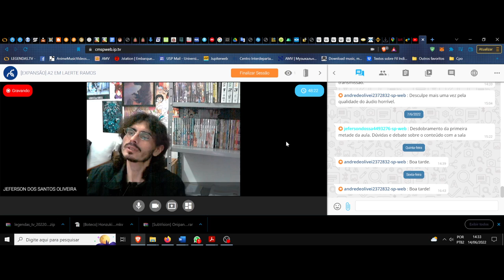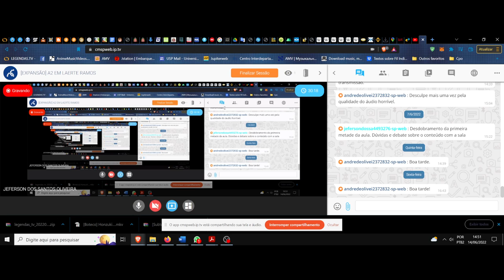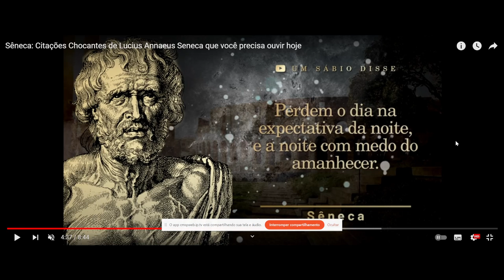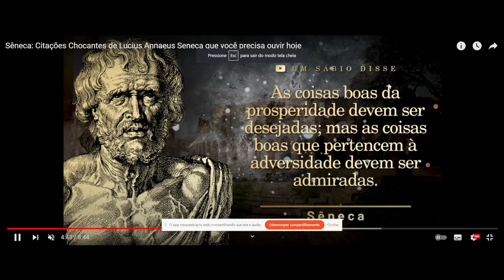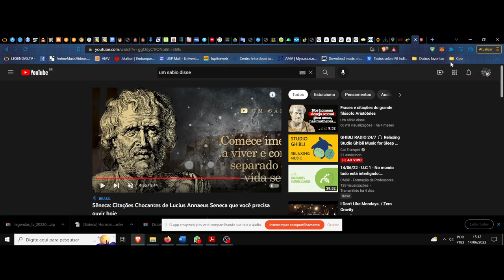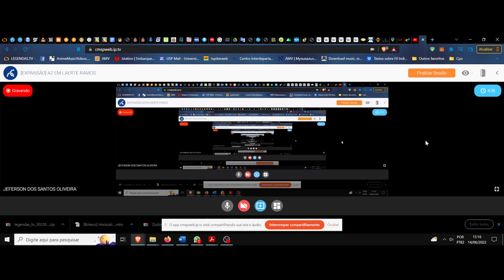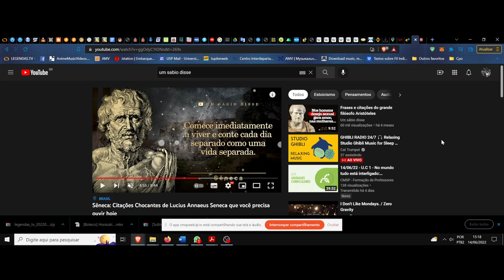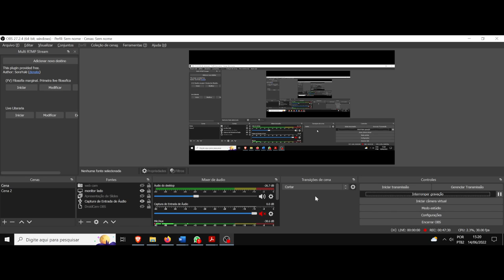(DC/22 01E) Aula 17 Eletiva (14/06). A filosofia das palavras. Sêneca e suas frases, seguimento